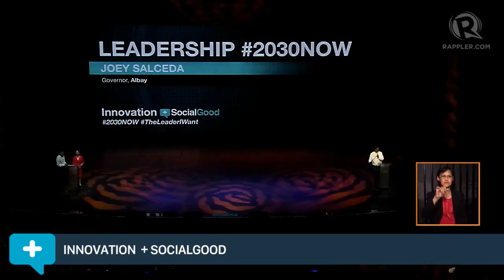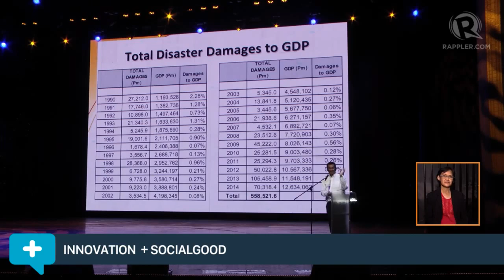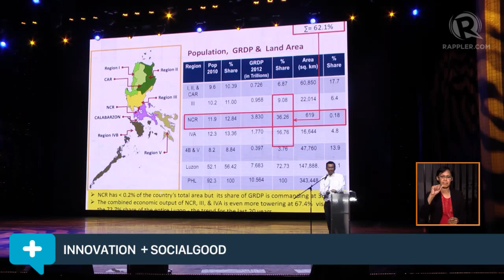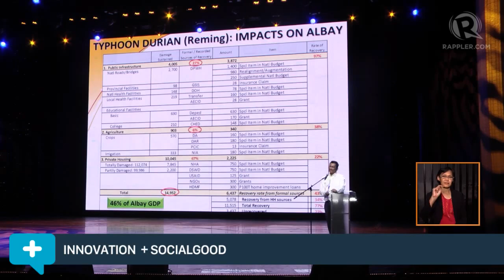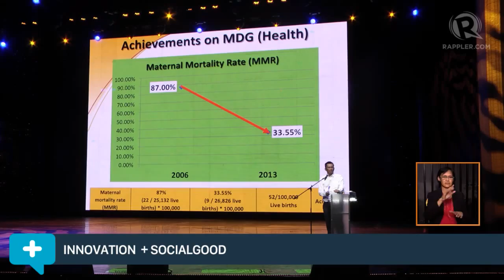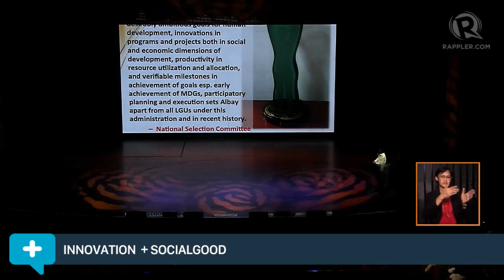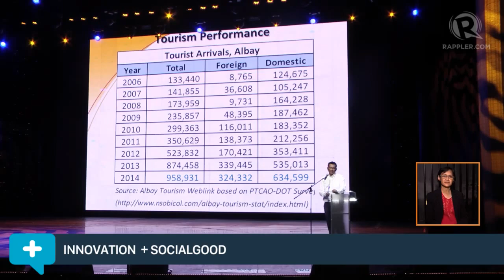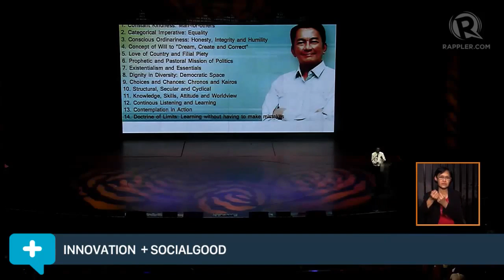Social Good Summit 2015: Joey Salceda, Albay Governor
More videos on Rappler Follow Rappler for the latest news in the Philippines and across the globe. The 2015 Manila Social Good Summit focuses on the Sustainable Development Goals or Global Goals adopted by world leaders at the United Nations General Assembly Follow Rappler for the latest news in the Philippines and around the world.